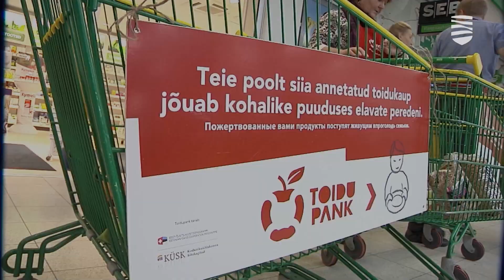Инфляция в Эстонии бьет по самым незащищенным слоям населения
По некоторым подсчетам, к концу года рост стоимости жизни достигнет того уровня, при котором ни рост пенсии, ни льготы и субсидии, не будут компенсировать рост цен. В особо сложном положении могут оказаться живущие в одиночестве пенсионеры. Почему нас стали сравнивать с не очень благополучной Болгарией – в видеосюжете «Новостей Таллинна».